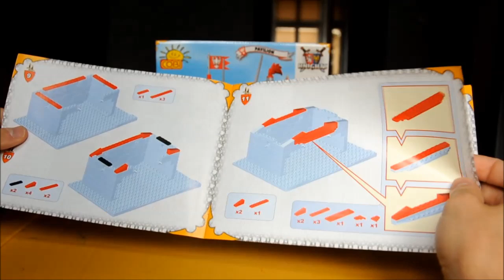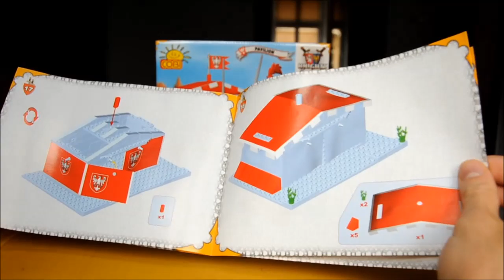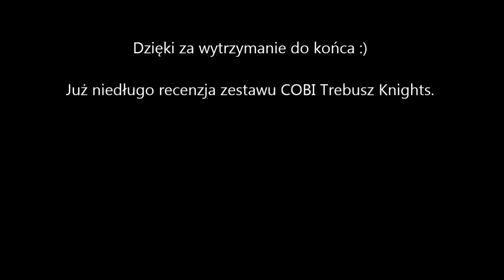COBI Namiot Knights - Polska (27152) - recenzja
Recenzja zestawu "Namiot - Polska" (nr 27152) z serii Knights firmy COBI.

Ogólna ocena: 7/10

Plusy:
-historyczne figurki (król Władysław II Jagiełło)
-rozbudowany ekwipunek wojskowy
-bardzo ładny namiot rycerski
-przystępna cena (ok. 20 gr za element)

Minusy:
-brak wyposażenia "cywilnego" (nie ma np. łóżek, skrzyni, jedzenia itp.)
-powłoka namiotu wykonana z kartonu podatna na uszkodzenia (zestaw skierowany raczej dla starszych)
-najmłodsi przy budowie będą potrzebować pomocy rodzica
-wadliwy stojak na broń (nie stoi w pozycji pionowej)
-jakość klocków i figurek nieznacznie niższa niż LEGO